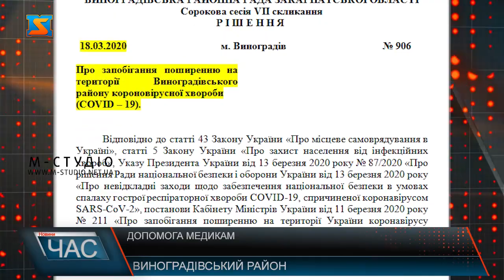Допомога медикам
Для того аби попередити спалах коронавірусу на Закарпатті одним з заходів стало скасування руху громадського транспорту. І відразу ж постало питання як потрапити на роботу медичним працівникам, адже автомобілі є не у всіх. У великих містах відгукнулися служби таксі, в багатьох населених пунктах стартував флешмоб#підвезимедика, де всіх небайдужих закликають власним транспортом доставити лікаря на роботу. На Виноградівщині ж їх вирішив підтримати центр з обслуговування закладів освіти.
Враховуючи кількість медиків, які потребували транспорту та географію їхнього проживання було розроблено кілька маршрутів.
Розвозка медичних працівників буде проводитись двічі на день: зранку та ввечері.Водії автобусів кажуть, що кожен закріплений на своєму маршруті. Графік вже відомий. У Центрі з обслуговування закладів освіти запевнили, що автобуси в розпорядженні медиків до завершення обмежувальних дій в районі.